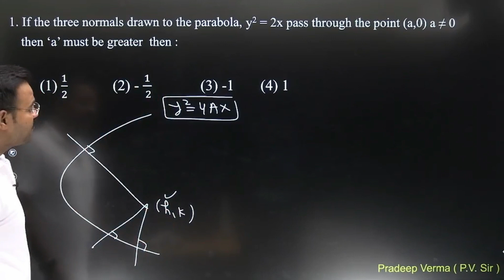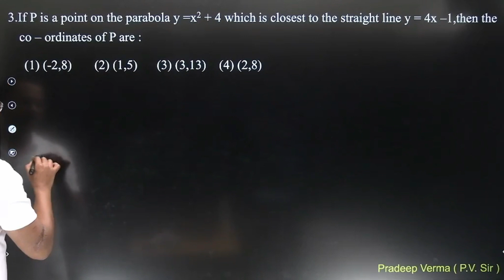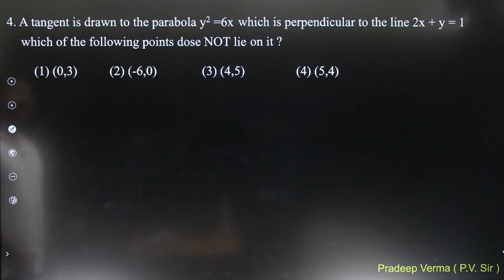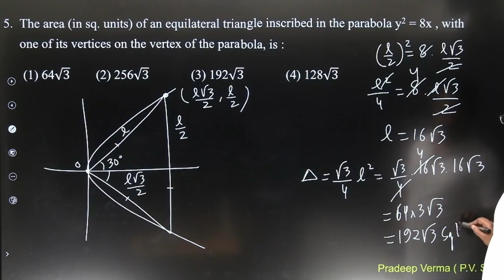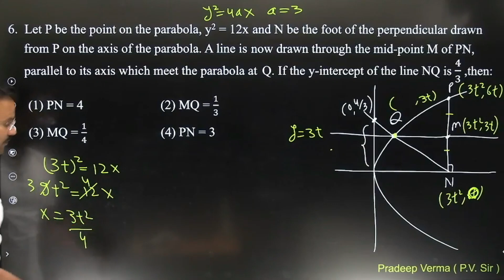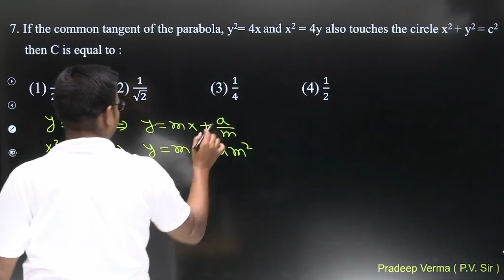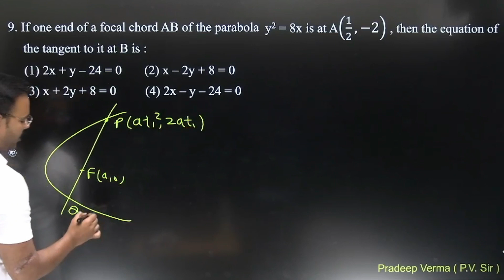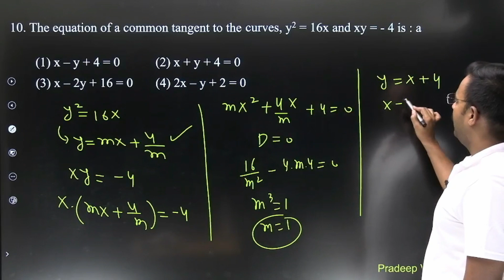PARABOLA JEEMAINS PVSir Practiceseries | JEE Aspirants \ IIT JEE Exams IITMAINS-ADVANCE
By this series, we focus on the different varieties of problems you have or may have in JEE Mains along with detailed solutions.

Timecodes -
00:00-Intro
01:27–1st  question
03:31–2nd  question
06:53–3rd question
09:26–4th question
11:12–5th question
14:01–6th  question
19:31–7th question
23:17–8th question
24:36–9th question
26:45–10th question